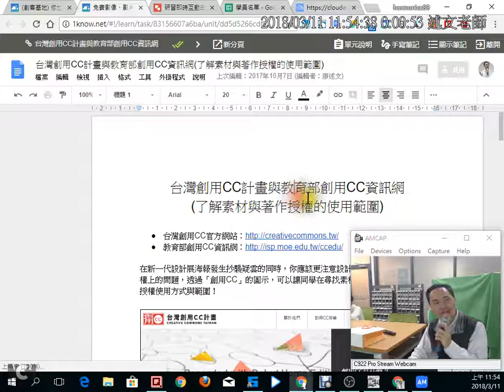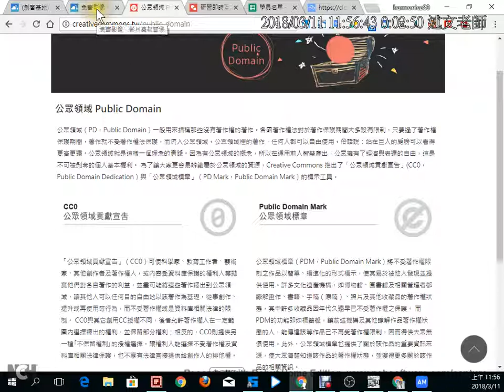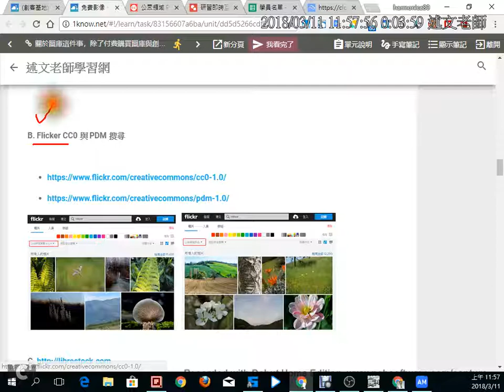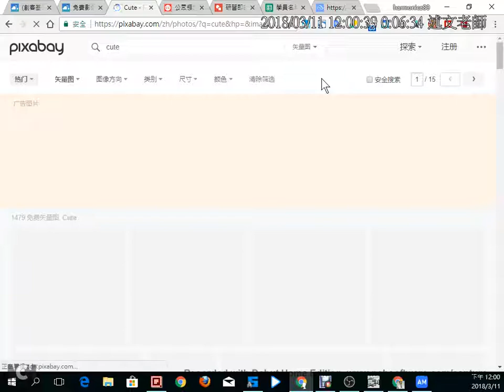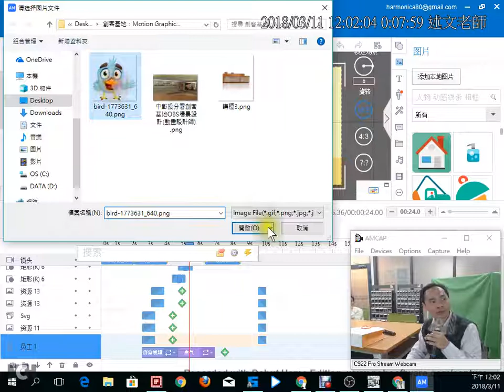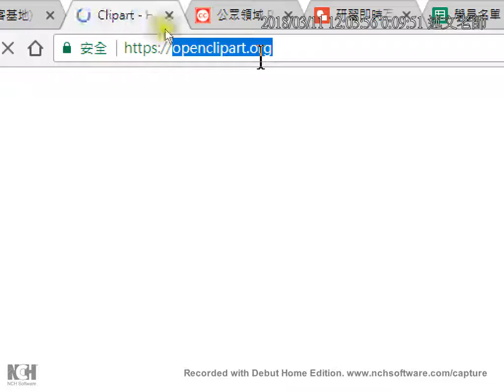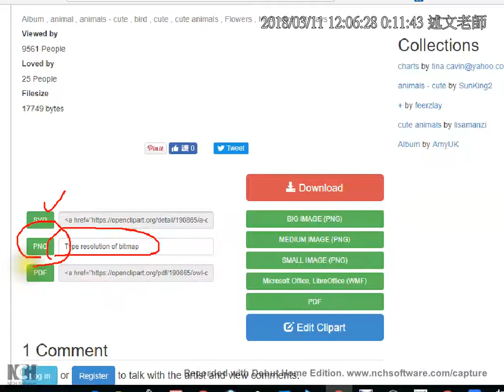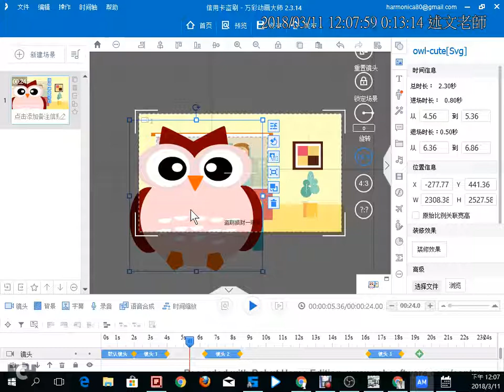14：免費影像、影片素材資源